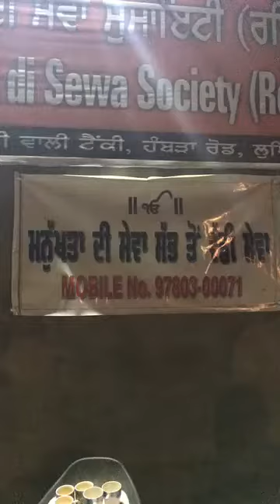Raju / Lallu from Ropar at Manukhta di Sewa Society Ludhiana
This sick, injured and helpless boy, identified as Ranu / Lallu, was brought to our society from district Ropar by our team members namely Davinder, Jaswinder, Sunny and Baljeet. It’s their contribution and effort toward serving the humanity. This poor child was in very grief condition, having injuries all over the body. There are long and deep cuts on head and foot, which are found to be stitched. This child is not able to define that how he got these injuries and who stitched them. Society is now looking after him